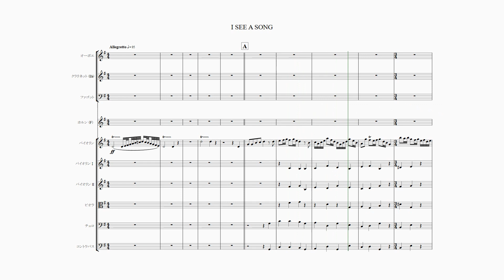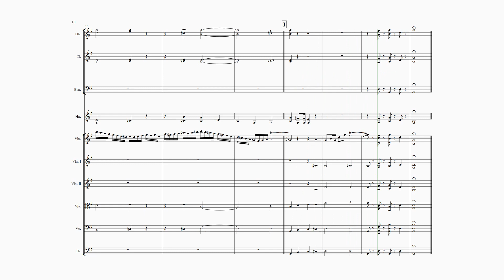【I SEE A SONG 】 里空 楽譜作成 耳コピ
【 I See A Song】　Eric Carle
　Julian Nott

参考動画

19才知的障害を伴う自閉症の息子が毎日楽譜作りを楽しんでいます。

自閉症
里空
耳コピ
シベリウス
ピアノ
楽譜
autism
Sibelius
music dictation
piano
자폐증
귀카피